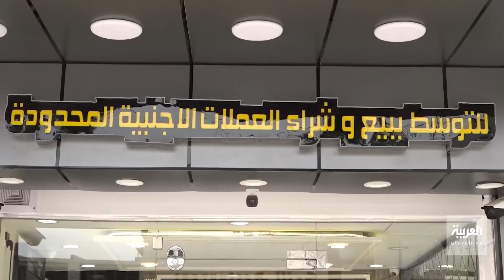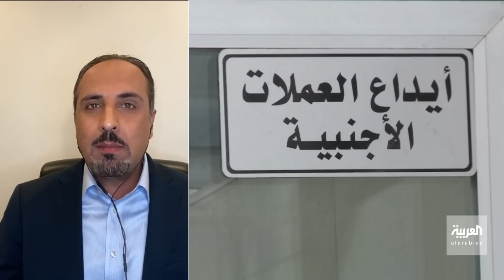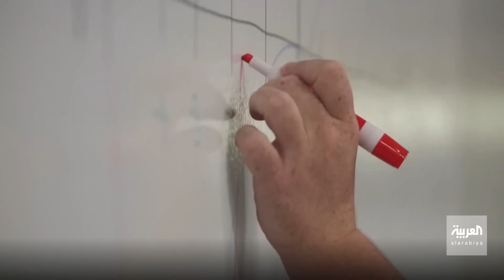العربية 360| الحلفاء يلومون برلين على "خيبة الدبابات".. وروسيا تحذر من المساس بأصولها المجمدة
نشرة العربية_360 |
- وسط أزمة دولار سببها داخلي وأول حلولها في واشنطن.. العراق يعفي محافظ البنك المركزي ويعد بمنع التهريب
- برلين تتلقى لوم الحلفاء لعرقلتها تزويد كييف بالدبابات و روسيا تصف أي محاولة لِمسِ أصولها المجمدة بالسرقة
- عقوبات غربية جديدة على طهران و إيران إنترناشونال تكشف المزيد عن خبايا حائط الصواريخ في سوريا
- أرباح عمالقة التكنولوجيا .. فقاعة فجرها التضخم والركود.. وأوضاع استثنائية ذهبت مع انحسار كورونا